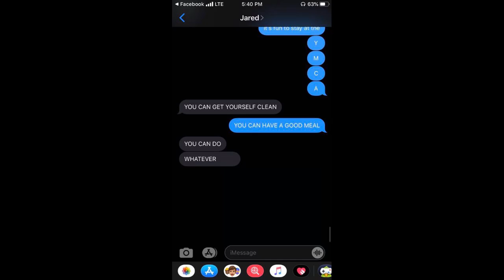ymcafail.mp4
starring shodowhater and mn_sirens